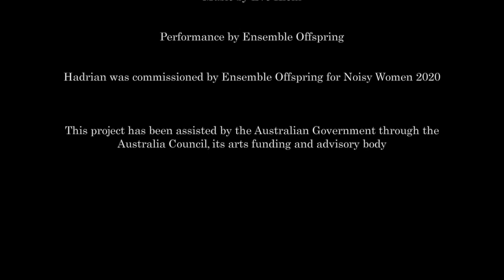Hadrian (2022) - Performed by Ensemble Offspring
Hadrian is a personal work, exploring the composer's experience of rebuilding her family home after flooding at a time when other Australians were experiencing successive climate-related disasters. To unpack the impact of climate change on our everyday lives and homes, Hadrian interweaves Eve's story with the experiences of other Australians by incorporating objects donated from other people's homes into the work's musical palette. A scrolling graphic score (presented in theDecibel ScorePlayer) depicts weather events leading to the composer's loss alongside data evidencing Australia's overall trajectory of climate change.

A film by Oliver Heath. Music by Eve Klein. Performed by Ensemble Offspring - Jason Noble (contra bass clarinet), Lamorna Nightingale (bass flute), Claire Edwardes (percussion & found sounds). Pre recorded sound (piano & electronics) by Eve Klein. Written for the Ensemble Offspring Noisy Women Commission 2020.

This project has been assisted by the Australian Government through the Australia Council, its arts funding and and advisory body.